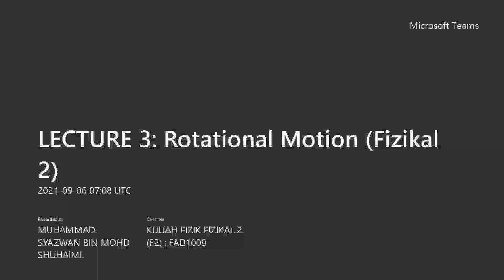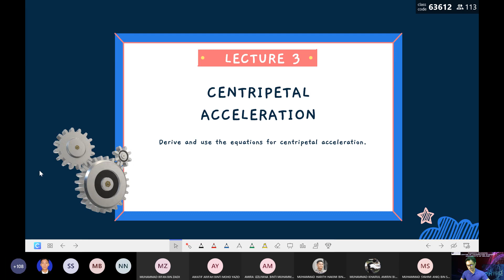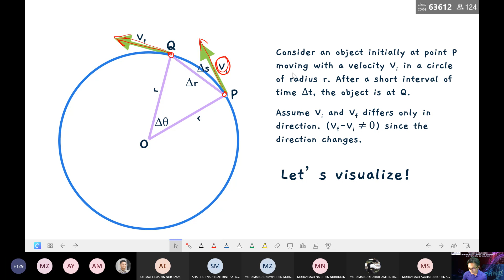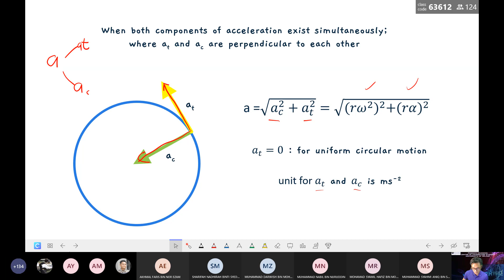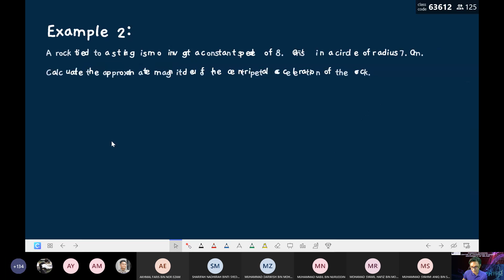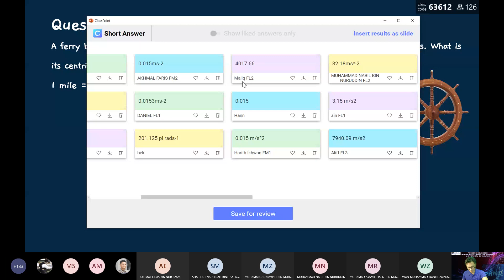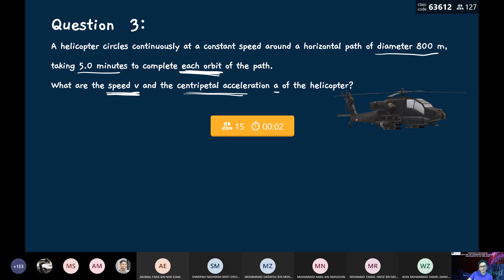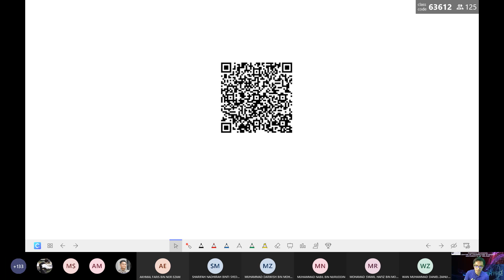LECTURE 3 Rotational Motion (Centripetal Acceleration) 6 September 2021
Derive and use the equations for centripetal acceleration
by Dr Mohd Fahmi Azman
Bahagian Fizik
Pusat Asasi Sains UM